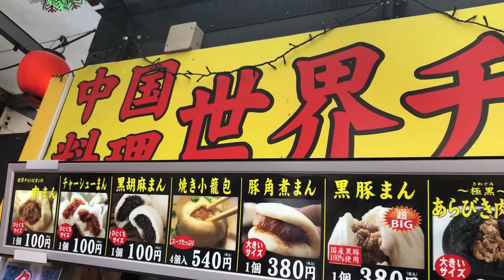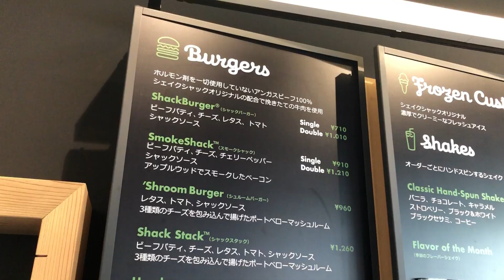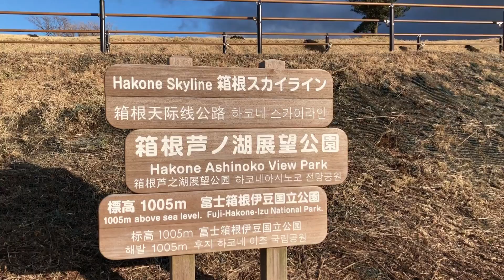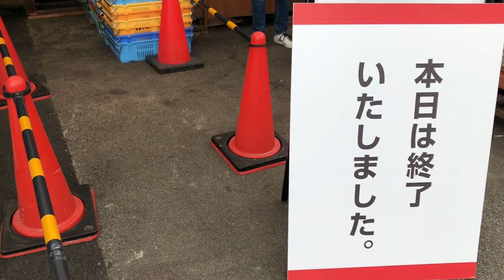【関東温泉旅行】湯河原！御殿場！海老名！車旅で美味しいグルメを食べまくる！〜飯田商店でラーメンもすする〜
みなさんこんにちは！トラベルスキル向上委員会のくっちゃんです。

今回は珍しく車旅です！同級生3人と車で湯河原温泉を目指します！今回のメインは湯河原でラーメンの聖地、飯田商店に行くというのも目的に行ってきました。

朝、東京を出発し、まず向かったのは海老名サービスエリアです。
改装していて一部店舗が閉まっていました。世界チャンピオンと書かれたお店で小籠包を購入。冷え切って入りかと思いきや熱々で美味しかった。逆に中村屋のカレーパンは思った以上に冷えていた笑 美味しかったけどね笑

続いて向かったのは、御殿場アウトレット！最初に入ったのは「shakeshack」さんです。昨年ニューヨークに行った時に混んでいて行けなかったお店です。こんなところで行けるとは思いませんでした。バンズが甘くて日本では珍しい味でしたが美味しかったです。その後買い物をして、ハーゲンダッツのお店へ。アウトレットは通常の3割程安く購入できてお得でした。ぜひ行ってみてください。

御殿場から湯河原に向かう最中に芦ノ湖展望公園に寄りましたが本当に絶景でした！ぜひ行ってみて欲しいです。渋滞回避にもとても良いそうです。

湯河原に到着し、温泉に入った後は居酒屋へ！温泉街ってあまり美味しい店が無く観光地価格のイメージでしたが、良い意味で裏切ってくれました。どの料理も美味しくて、特にエビマヨやリゾットは本当に絶品でした。湯河原でおすすめの居酒屋は？と聞かれたら迷わずここを教えると思います！

次の日、今回の旅の目標である「飯田商店」さんにやってきました。朝の6:30に行ったのに63人待ち、、。何という人気だ、、。整理券をもらい13:00に再訪です。トッピング全部のせの醤油らーめんを食べましたが本当に美味い！スープ、麺、トッピング、どれをとっても完成度の高い最高の逸品でした。みんなが並んでも食べたい気持ちが分かりました。

今回は珍しく車旅をしましたが楽しかったです！男だけの旅というのも楽しいもんです笑 それでは次回の動画でまたお会いしましょう！

◯トラベルスキル向上委員会Instagram くっちゃん